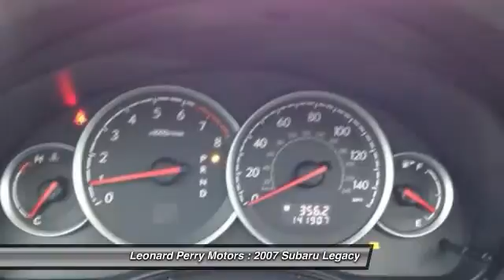2007 Subaru Legacy Wagon Point Pleasant Beach NJ 08742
2007 Subaru Legacy Wagon